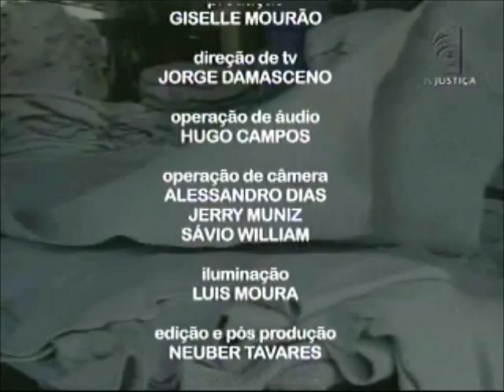Meio Ambiente por Inteiro - Couro na indústria (23/03/13)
O Brasil é um grande produtor e exportador de couros. Mas essa atividade importante para o país, não só pelo volume de exportações, mas também pela geração de empregos, gera um impacto significativo ao meio ambiente por causa do alto consumo de água, energia, produtos químicos e produção de resíduos sólidos poluentes. Para falar sobre a indústria do couro e os principais problemas ambientais que a atividade provoca, o programa Meio Ambiente por Inteiro desta semana recebe o presidente da Frente de Ações pela Libertação Animal Bruno Pinheiro e a ambientalista do Fórum das ONG's Ambientalistas do Distrito Federal (DF) Mara Moscoso. Cerca de 500 curtumes em todo o Brasil produzem mais de 40 milhões de peças de couro por ano. Essa atividade coloca o país entre os quatro maiores produtores do mundo. Os setores automotivo e moveleiro lideram o ranking das indústrias que mais utilizam o couro, seguidos das produções de calçados e de roupas. E as peças não ficam só em território nacional; as exportações movimentam milhões de reais. Países emergentes compram muito couro do Brasil, como é o caso da China, que importa o produto para utilizá-lo no mercado automobilístico. E esse é o ramo mais procurado aqui no Brasil também. As lojas que trabalham com instalação de bancos de couro em veículos mal dão conta da demanda. Mas como o serviço custa caro, muita gente opta pelo couro sintético. O material evita que animais sejam sacrificados e tem custo menor.